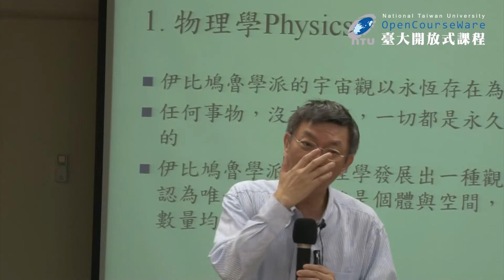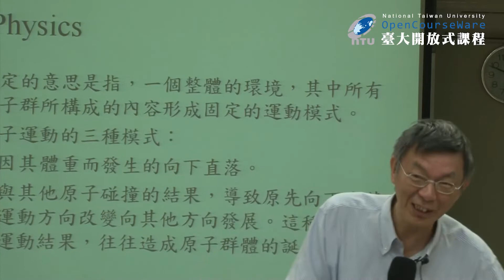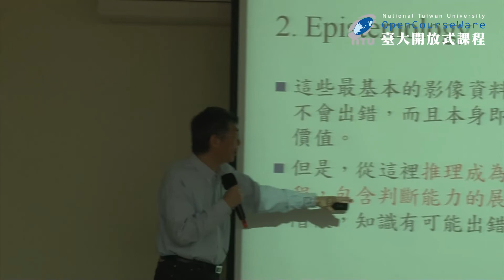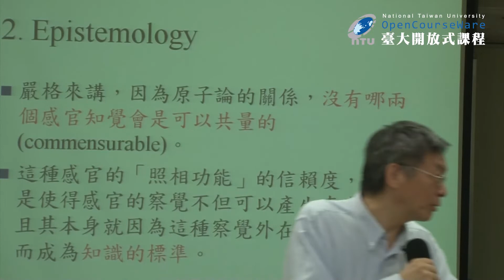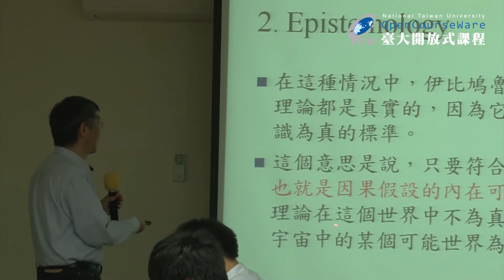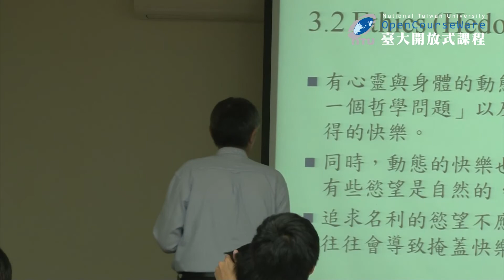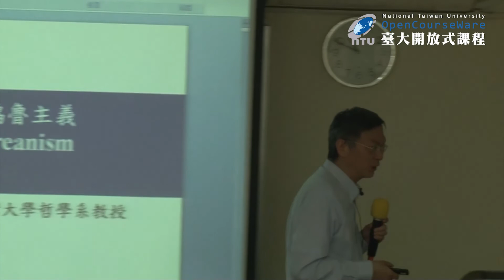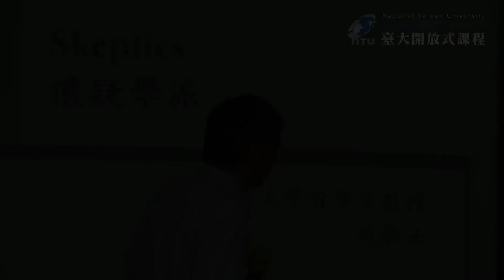西洋哲學史 20. 伊比鳩魯主義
課程名稱：西洋哲學史
授課教師：哲學系 苑舉正